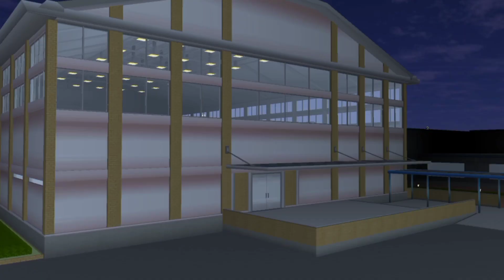BALLERINA || SAKURA SCHOOL SIMULATOR | SHORT HORROR MOVIE SAKURA | SAKURA HANTU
HAIIII SEMUAAAA

Welcome back to my channelll
Semoga kalian suka film horror sakura madam yaaa

Jangan lupa aktifkan lonceng supaya ga ketinggalan kalo aku upload video 🥰🥰